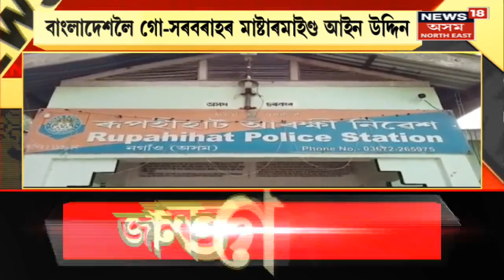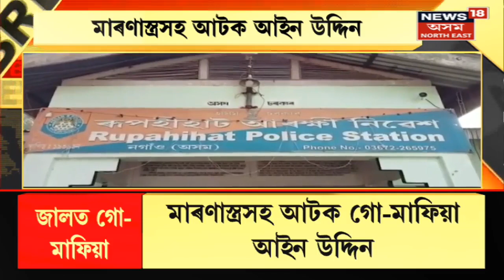Super Prime18 | Goalpara ত ভয়ংকৰ দুৰ্ঘটনাত নিহত ২ জন | Assamese News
0:00 Intro
0:10 Goalpara ত ভয়ংকৰ দুৰ্ঘটনাত নিহত ২ জন | Assamese News